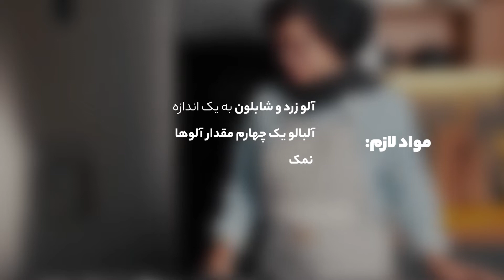طرز تهیه لواشک آلو و آلبالو، ترش و خوشمزه و خوشرنگ | Fruit Leather Recipe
چند وقت پیش که استوری های درست کردن لواشک رو دیدین، خیلی پیام دادین که آموزشش رو هم بذارم، واقعیتش اینه که لواشک درست کردن خیلییی آسونه، اما گاهی وقتی اولین بار میخوایم یه کاری کنیم یا غذایی درست کنیم میترسیم که یه چیزی این وسط درست از آب در نیاد و به نتیجه دلخواهمون نرسیم، پس توی این ویدیو کلیت ساخت لواشک رو یاد میگیریم و میتونیم خلاقیت داشته باشیم و مدل های مختلف اون رو بسازیم
اگر ویدیو رو دوست داشتین، لایک، کامنت، سابسکرایب هم بکنید که دوستان بیشتری این ویدیو رو ببینن و تا تابستونه و هوا گرمه بساط لواشک رو راه بندازن...
Time stamp
00:00 Fruit leather ingredients
00:54 Fruits extract preparation
 2:21 Fruit leather thickness
2:39 Drying step